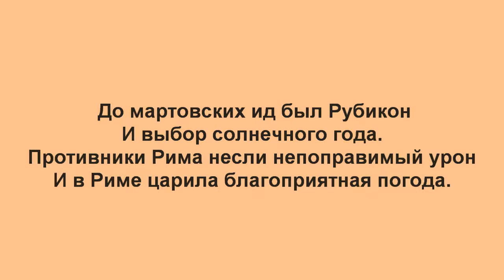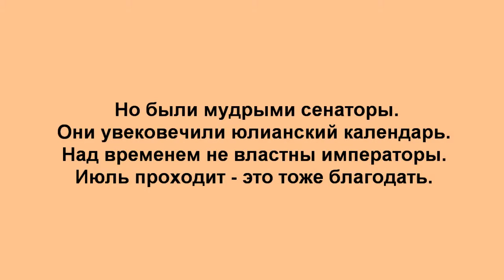Благодать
Стихотворение "Благодать". Автор - Теймураз Мамучадзе.
Изображение - Vercingetorix throws down his arms at the feet of Julius Caesar. Painting by Lionel Royer.